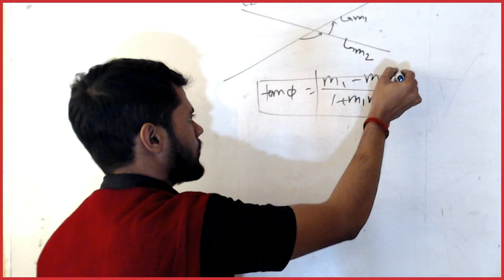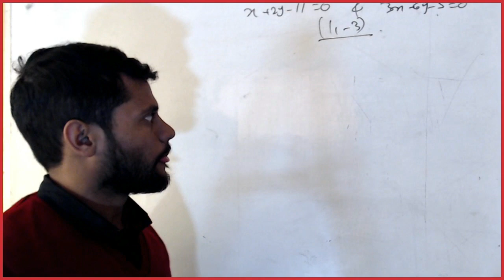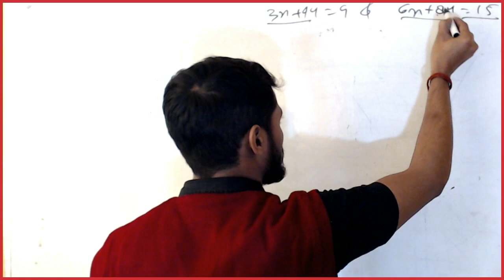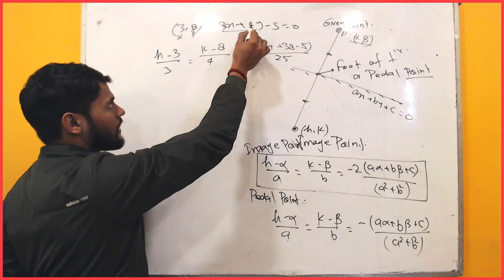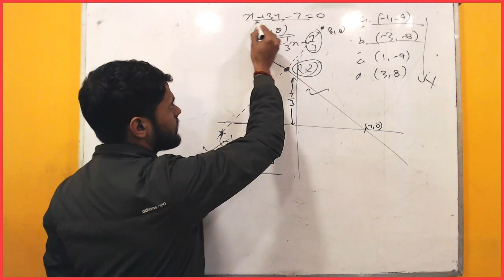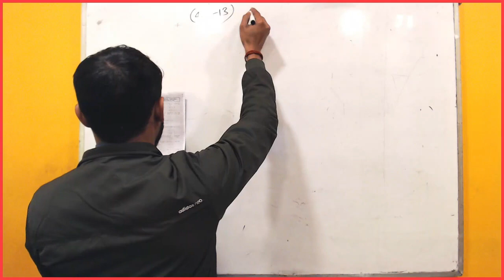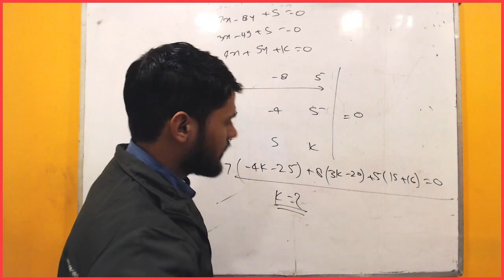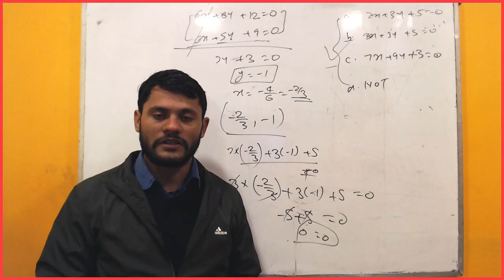AIR FORCE X GROUP II MISSION MARCH 2020 EXAM II TRICKY MATHEMATICS II STRAIGHT LINE II PART 02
Practice sheet link for Airforce Maths -

AIR FORCE X GROUP (TECHNICAL EXAM ) MATHS, COMPLETE ONLINE COURSE BY HISTORICA  ONLINE CLASSES.